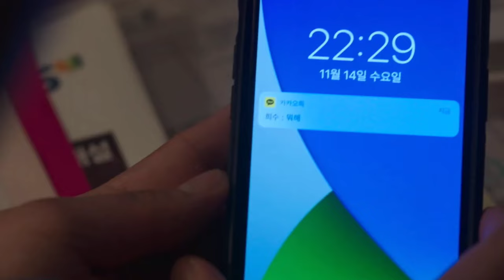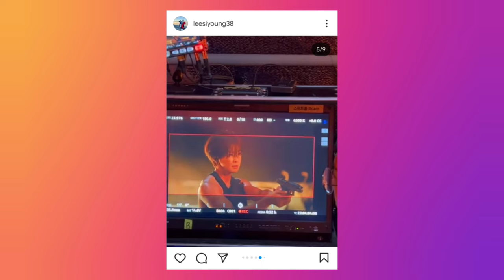06 K-Drama Characters' Transformations That Shook Us All!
We have all seen the dedication that Kdrama actors bring to their roles, but few take it to a whole new level. While many actors have mastered the art of portraying complex emotions, some undergo physical transformations that leave us wondering if they are even the same actor. In this video, we will be talking about 6 such Kdrama character transformations that shocked everyone.

00:00 Shocking Kdrama Transformations!
00:23 Lee Jung-Ha in Moving.
01:23 Lee Si-Young in Sweet Home.
02:28 Hwang Jung-Eum in She Was Pretty.
03:30 Park Shin-Hye in You Are Beautiful.
04:45 BIBI in The Worst Of Evil.
06:05 Park Min-Young in Marry My Husband.

Also Watch,
Non-Human Male Lead Kdramas!

& Take Care😘